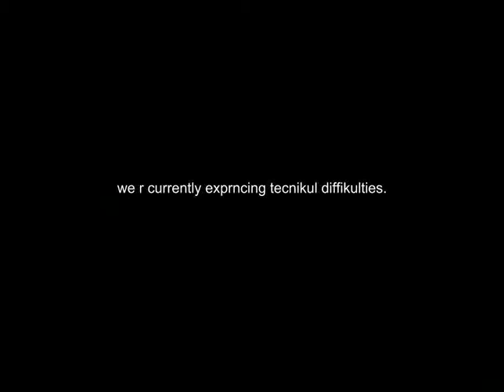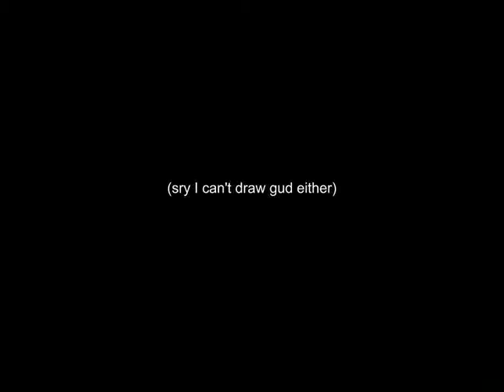Let's Play Actraiser Episode 15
In which God's Computer makes a scary beeping noise and shuts down in the middle of recording.